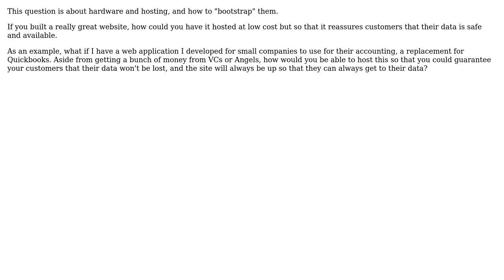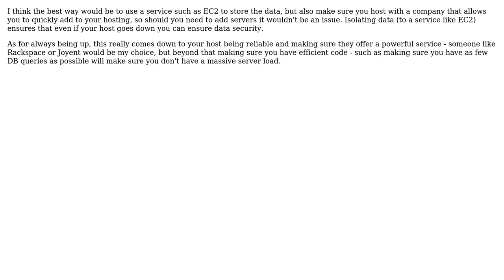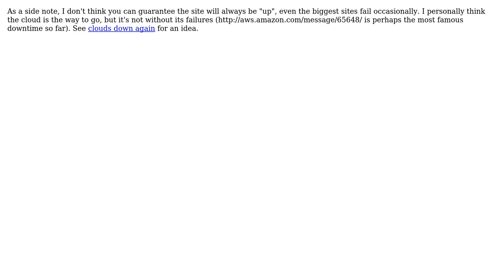Software Engineering: How would one start a website with robust and scaleable hosting?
With thanks & praise to God, and with thanks to the many people who have made this project possible! | Content (except music & images) licensed under CC BY-SA | Music | Images & others | With thanks to user Tom Walters user richard user mward user Gandalf user David_001 and the Stack Exchange Network Trademarks are property of their respective owners. You are responsible for your own actions.